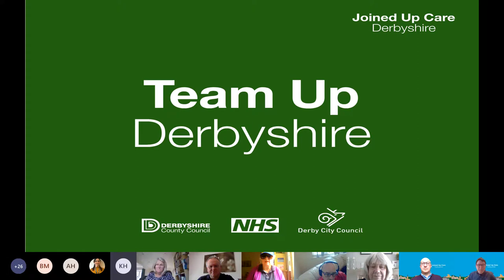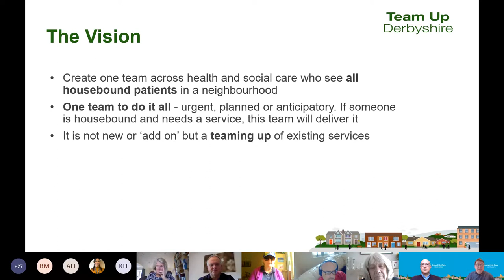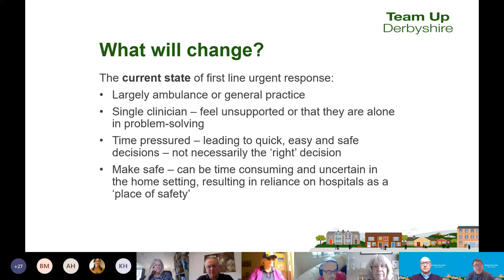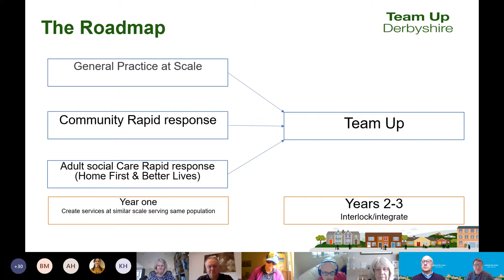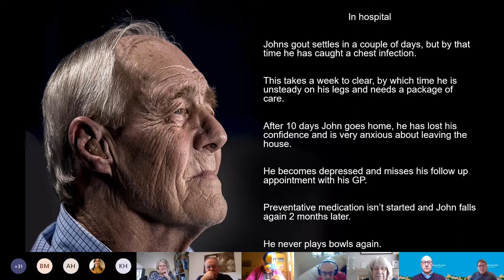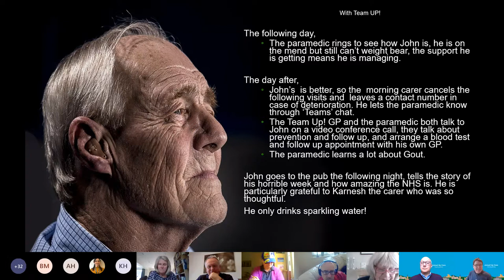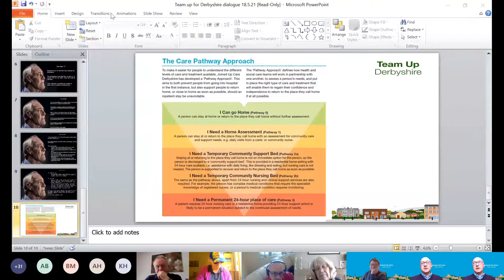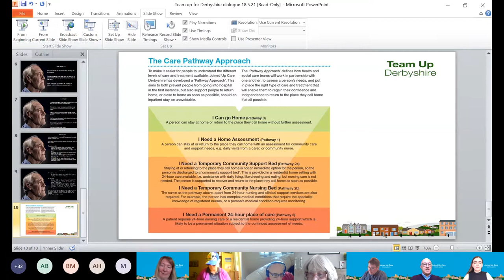Derbyshire Dialogue 18 May | Care Pathways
This session focused on the Care Pathways for Derbyshire, our facilitators explained Team Up and the Pathway Approach and what this means in terms of care for Derbyshire patients in the community and when they leave hospital care.

Presenters at this session were Dr Ian Lawrence - Clinical Director for Integration and Clinical Lead for Ageing Well, Joined up Care Derbyshire STP and Dr Ben Pearson - Executive Medical Director, Derbyshire Community Health Services NHS Foundation Trust.

The ‘Pathway Approach’ works to ensure that where people can be cared for in their own home, the right services are put in place in order to keep them there safely. If people do need to go into hospital we want to make sure they can return home when they are ready and this means putting the right support in place to enable them to do this. If they are well enough to leave hospital but not yet ready to return home, then there are other ways in which they can leave hospital but receive care in a stepped down facility and once ready will then return home. The Pathway Approach describes different levels of care that people need.